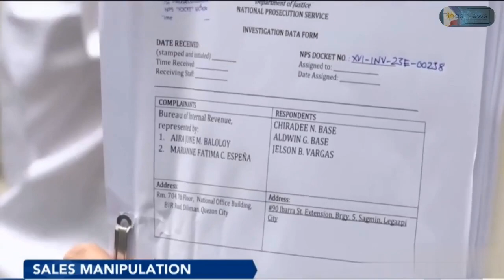BIR staff, inireklamo dahil sa umano’y sales machine manipulation.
#‎ShootToKill‬
‪#‎iHateDrugs‬